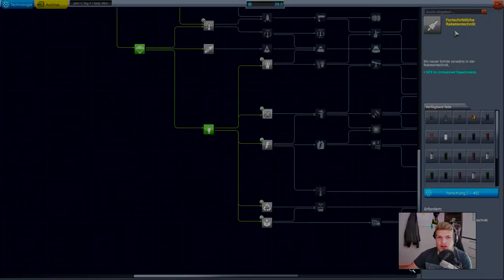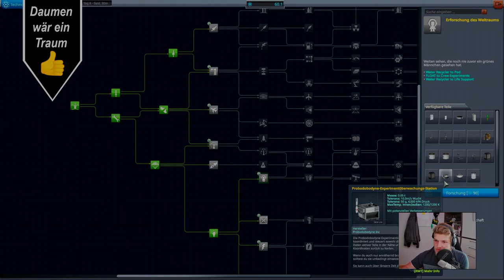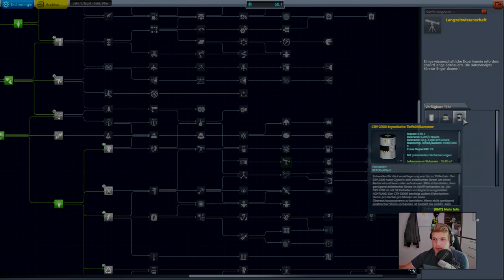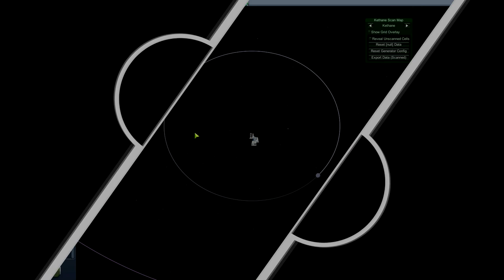Landung am Südpol // #005 // Kerbal Space Program